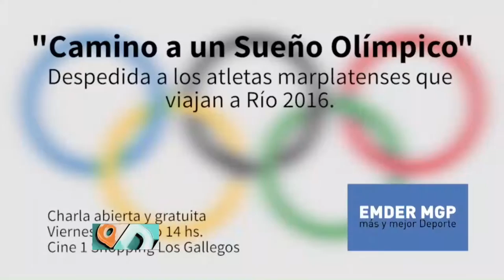Ddiez | Nota con Mariano Mastromarino, quien estará presente en Río 2016